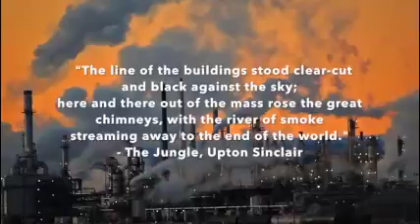My Movie Small